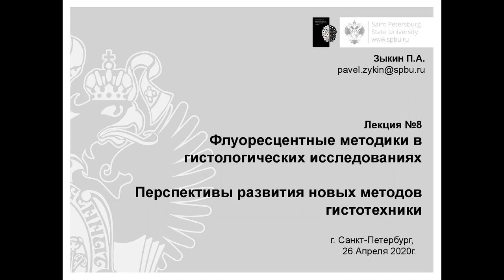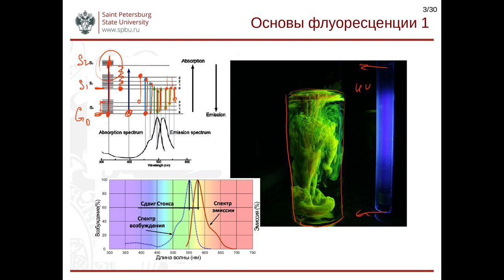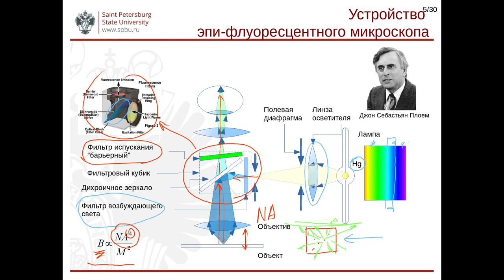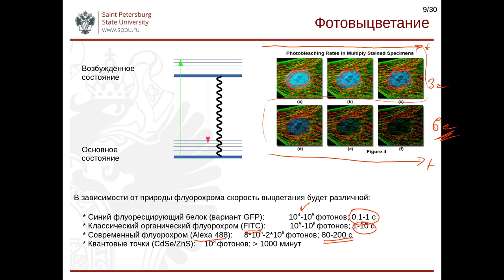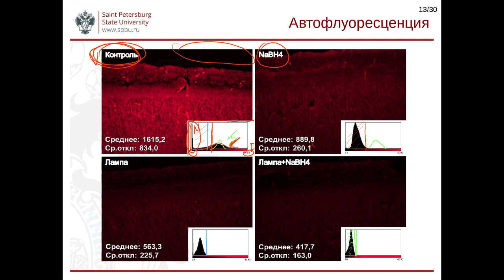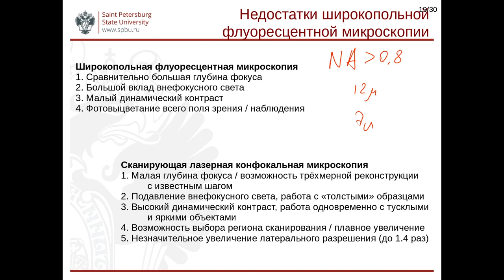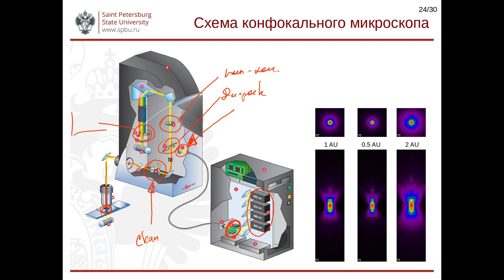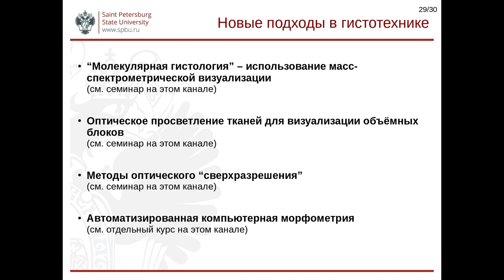Основы гистологической техники. Лекция 8.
Темы:
1. Феномен флуоресценции
2. Фотовыцветание
3. Автофлуоресценция
4. Устройство флуоресцентного микроскопа
5. Способы подавления автофлуоресценции
6. Конфокальная микроскопия
7. Лазерная микродиссекция
8. Дополнительные современные методы гистотехники

4. Ссылка на программу подбора флуорохромов